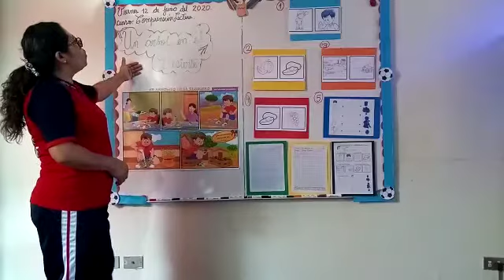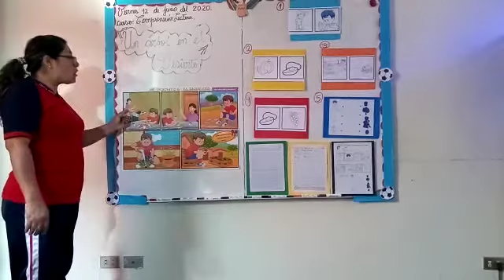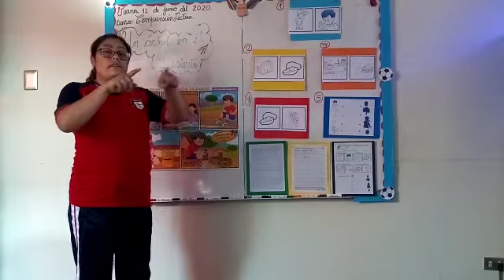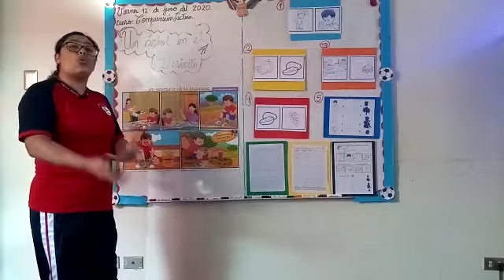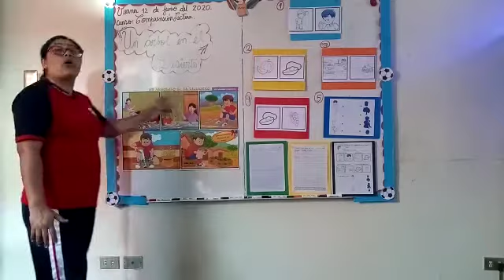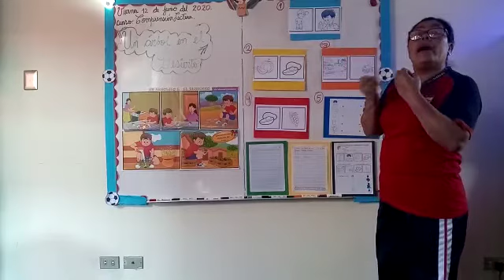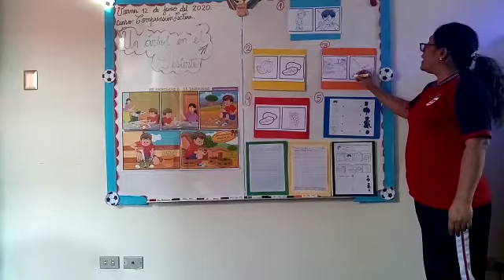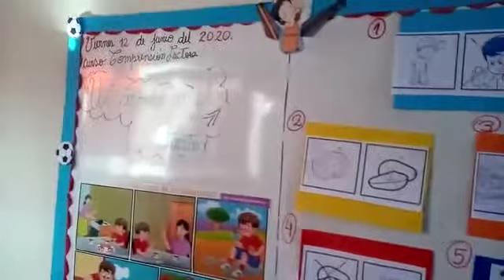Un árbol en el desierto ... 5 años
Video de Evy 🌛